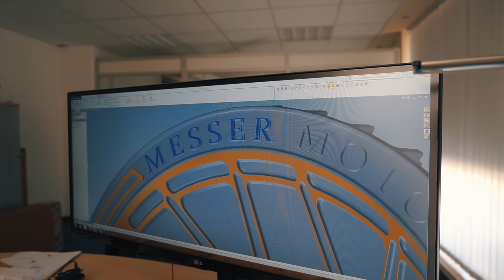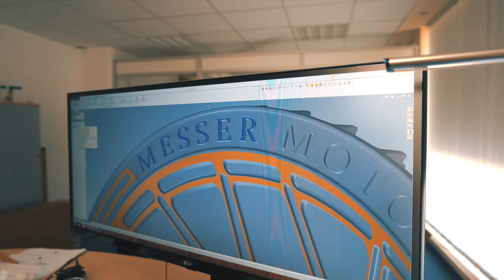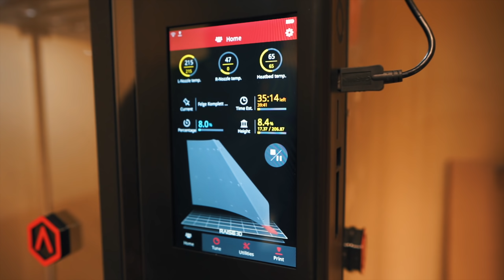Wie du kannst mich klonen? Toni zeigt mir sein 3D Drucker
Zu Gast Bei Toni von GEP-Performace
Was ist ein 3D-Drucker und was kann er?

Turbo fan für Messer Wheels.
Christian Ammer sein RWB Porsche bekommt Turbo fans.
Der ist Druck sieht doch mal sehr geil aus. damit wird Toni eine positiv form herstellen und dann aus jeden Kunststoff diese herstellen.
Danke für den Einblick Toni
ich will die Figur von mir aber noch haben :-D

kontakt GEP-Performace
Toni Simon